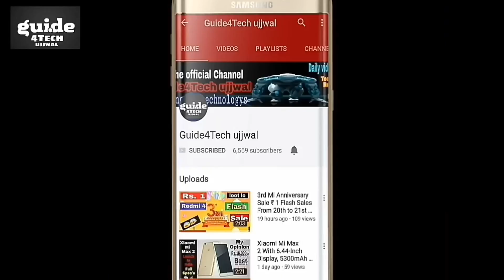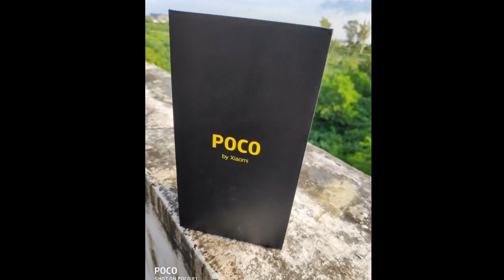Xiaomi Poco F1 SUPERB Camera Test & Giveaway - Full Detail Jaberdast !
Namaskar Dosto..!! Xiaomi Poco F1 SUPERB Camera Test & Giveaway - Full Detail Jaberdast !

1. Xiaomi POCO F1
2. Xiaomi POCO F1 Free Win
3. Xiaomi POCO F1 Buy Flash Sale
5. POCO F1 Camera full Test

Aaj ki is Video me Maine aap logo ko dikhaya hai Xiaomi POCO F1 Camera Test Full Details me... To Puri jankari ke liye ye video starting SE lekar last tak jaroor dekhiyega..!!

Guide4Tech ujjwal... :) :)